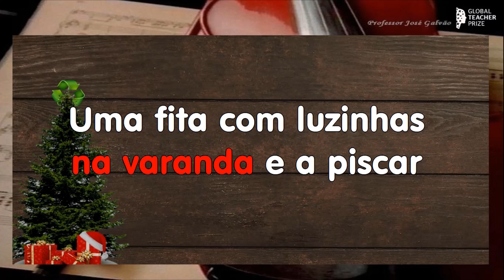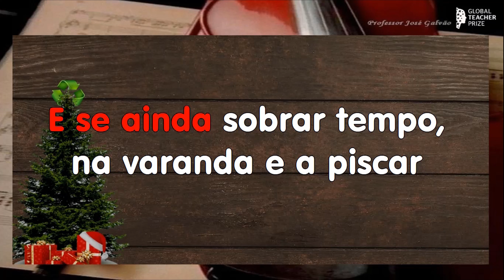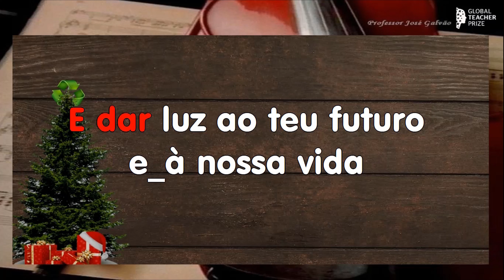05 Iluminar vidas - SEM VOZ - Teatro Musical: Um Natal + Ecológico - Educação Musical - José Galvão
Canção nº5 do Teatro Musical: Um Natal + Ecológico.
A pedido da colega Maria Vintena deixo-vos mais um Teatro Musical para o Natal. A temática, como se perceberá pelo título, é a ecologia e a sustentabilidade.
Tentei fazer uma história simples e fácil de adaptar aos três ciclos: 1º, 2º ou 3º Ciclo.
O Teatro Musical é composto por 7 músicas, fáceis de interpretar e coreografar, que passam por vários estilos, desde o Pop, Reggae, Bossanova, Kizomba, Gipsy, etc.
Deixo também um Link para o Guião e dentro do Guião estão os LINKS para TODOS os AÚDIOS em MP3

Canção 05: Iluminar vidas
Uma luzinha na porta
outra luz na chaminé
Muitas luzes no pinheiro
desde a estrela até ao pé
E se ainda sobrar tempo,
na varanda e a piscar
Uma fita com luzinhas
e uma música a tocar.
Para termos um Natal com mais Magia
Precisamos de poupar mais energia
É melhor ter um Natal mesmo à medida
E dar luz ao teu futuro e à nossa vida

NOTAS: Desta vez sugiro que, apenas os 3 personagens principais, fiquem a enfeitar o pinheirinho. Durante a música, carregada de cabos de luzinhas de natal, a Avó, aproveita para brincar e vai colocando, como se fossem colares, as luzinhas sobre as netas.
Um grupo maior de alunos aparece como sendo os colaboradores de recolha de lixo que vêm deixar um ecoponto junto à porta e trazer uma mensagem de natal, que divulgam cantando em coro. Automaticamente, quando o coro começa a cantar os personagens param tudo para ouvir.
O coro (colaboradores da recolha do lixo) pode ficar parado a cantar ou podem inventar uma dança ou coreografia com fitas de leds para tornar a cena mais interativa.